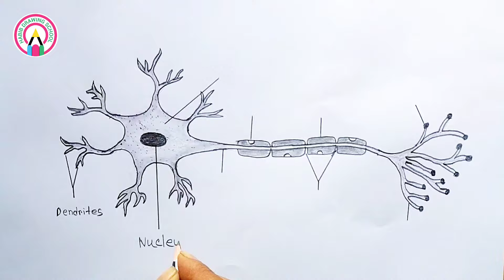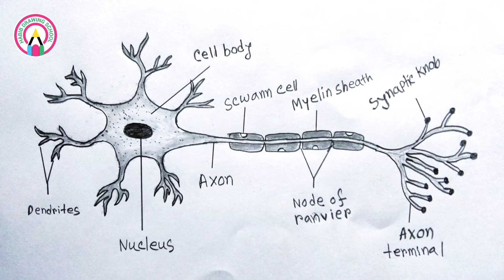How To Draw Neuron Cell Easy/draw nervous system easy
It is very easy drawing detailed method to help you.I draw the nervous system with pencil on art paper on my easy technique.

In this drawing,i will show you how to draw a neuron cell or draw and label a neuron cell or nervous system easy step by step for beginners

In this video, i have used : Only graphite pencil.